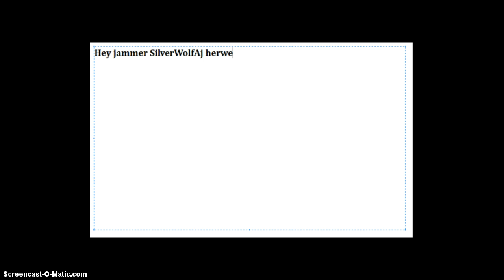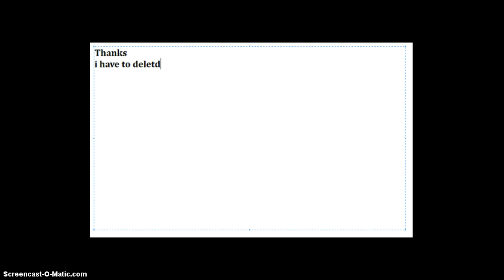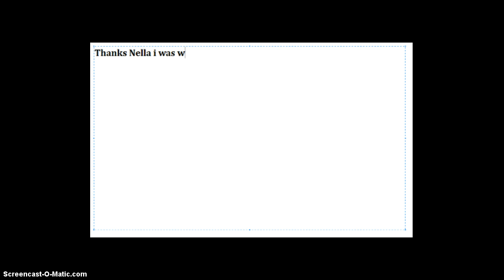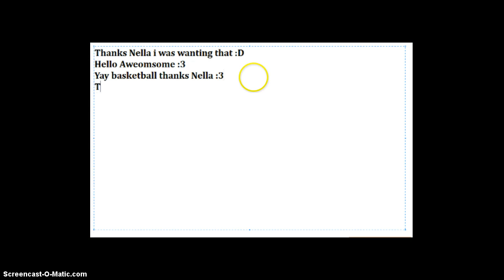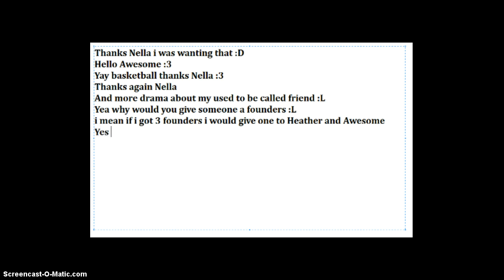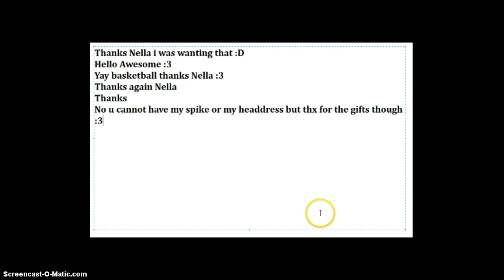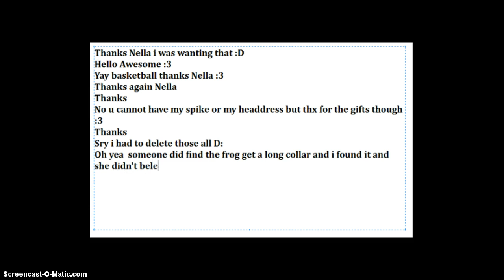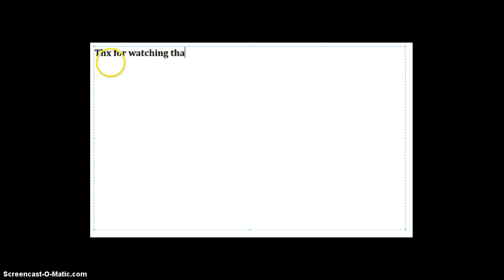Magical mailtime+ New intro :D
I hope u like the new intro i worked like 3 hours on it ;-;. Anyways thx for the gifts i loved them :D!